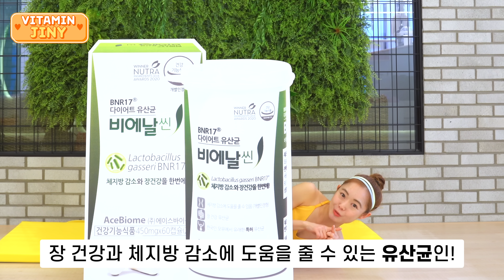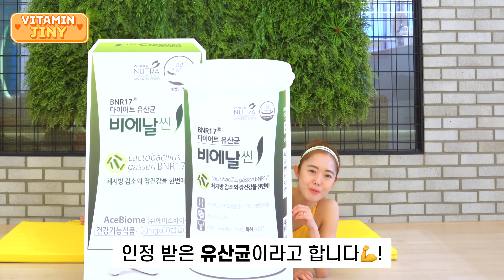🔥체중감량 99.999%🔥 살이 단기간에 확! 빠지는 12가지 동작!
톡톡이들!
오늘은 ‘비에날씬’ 과 함께한 전신운동을 가지고 왔습니다!

그리고 비에날씬에서 우리 톡톡이들을 위해
우리 톡톡이들을 위해서 특별 할인+증정 이벤트를 준비해주셨는데요!

열심히 한 톡톡이들을 매 주 5명씩! 3주간 총 17명을 선정하여
비에날씬 1개월분을 보내주신다고 해요😆!!

이벤트 참여 방법은 정말 간단합니다!
운동을 열심히 하시고 나서!
댓글에 ‘운동인증’을 하시면 자동으로 ‘참여 완료’ 됩니다👍
(운동 인증이 많으면 많을 수록 당첨확률이 높아지는 건 비밀이에요...?😆!!!)

그리고 톡톡이들이 비에날씬을 좀 더 저렴하게 구입하실 수 있게
가격 할인 이벤트도 준비해주셨는데요!

-비에날씬 3개월분 + 비에날씬프로틴 1세트(5매입) : 최대 46% 할인

-비에날씬 6개월분 + 비에날씬프로틴 3세트(15매입) : 최대 48% 할인

으로 혜택을 드리고 있다고 하니 한번씩 둘러보시는 걸 추천드리겠습니다!
(할인 이벤트가 2월 13일에서 20일까지 연장된다고 하니 참고하시길 바라겠습니다👍 )

오늘도 건강한 몸을 위해 지니언니와 함께 운동해주셔서 감사드립니다^^
우리는 그럼 다음 시간에 만나요!
안녕😆👋

🌈1일부터 14일까지 효과좋은 운동프로그램을 보고싶다면?!

🌈신지니의 일상이 궁금하다면?

💕비타민신지니 2주 운동 프로그램 챌린지💕

비타민신지니 홈페이지에는
톡톡이들이 더 효율적으로 운동할 수 있는
허벅지,팔뚝살,뱃살,전신 등등 다양한 2주 운동 프로그램이 있습니다💕

모든 프로그램은 ‘무료’로 제공되며
이 플랜만 잘 따라하셔도 눈에 띄는 효과를 보실 수 있으니
건강한 몸을 만들고 싶다면 참여해보시는 걸 추천드립니다💪

💕VitaminJINY 2-week exercise program challenge💕

On the website of VitaminJINY,
It's the only way for them to work out more efficiently.
There are various two-week exercise programs including thighs, forearms, belly, whole body, etc.💕

All programs are free of charge.
If you follow this plan well, you'll get a noticeable effect.
If you want to build a healthy body, I recommend you participate.💪

💕비타민신지니 챌린지 참여 방법

✔️비타민신지니와 함께 챌린지를 시작하시는 분들은 본 영상에 댓글로 참여해 주세요!
✔️'시작이 반이다' 라는 말처럼 본 영상에 댓글로 출석을 하는 것 만으로도
강한 동기부여가 될 수 있으니 꼭 출석인증을 하시는 걸 추천드릴게요💪
✔️출석을 한 톡톡이들에게 힘을 줄 수 있는 메시지 또는 하트를 통해
챌린지를 성공할 수 있게 신지니가 끝까지 응원 하겠습니다!

🔆딱 한번만 해보면 여러분들도 충분히 하실 수 있어요🔆

We created a 2-week challenge plan for body line😊💕

Until the day we make a pretty body!
I will help you😍 Fighting💕

You can get simple exercise movements and exercise information😍!

0:00 오프닝
0:32 1번째 동작 시작
1:42 2번째 동작 시작
2:47 3번째 동작 시작
3:52 4번째 동작 시작
4:57 5번째 동작 시작
6:02 6번째 동작 시작
7:07 7번째 동작 시작
8:12 8번째 동작 시작
9:17 9번째 동작 시작
10:22 10번째 동작 시작
11:27 11번째 동작 시작
12:32 마지막 동작 시작
13:44 스트레칭 시작
15:39 클로징

10:50 마지막 인사